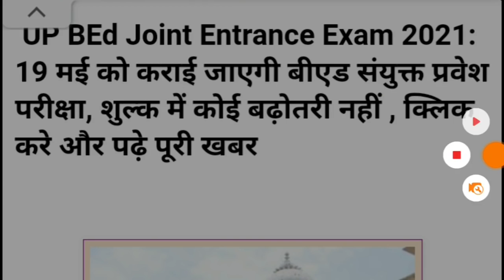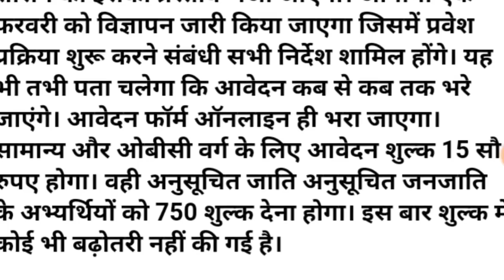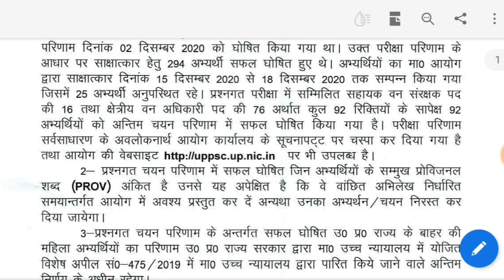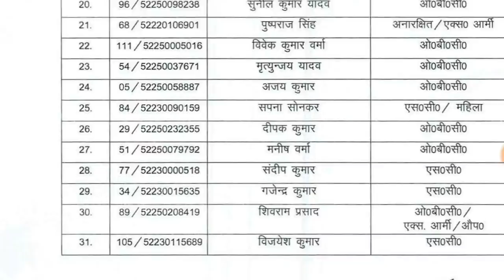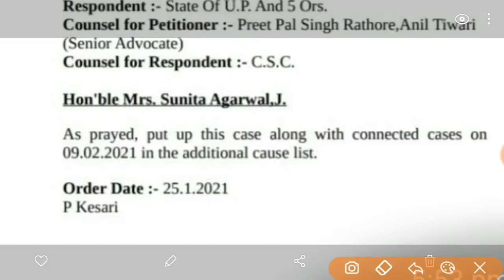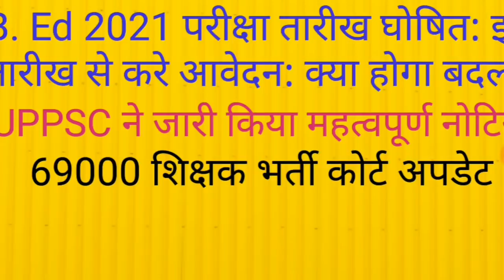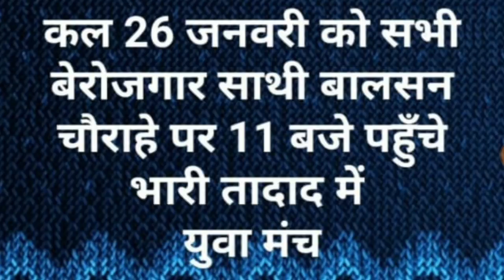B. Ed 2021 आवेदन इस तारीख से : UPPSC NOTICE: 69000 शिक्षक भर्ती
इस वीडियो में विद्यार्थी जीवन से संबंधित महत्वपूर्ण सूचनाएं दी गई हैं
इस वीडियो में सभी प्रतियोगी परीक्षाओं के लिए गणित के प्रश्नों को आसान ट्रिक के द्वारा समझाने का प्रयास किया गया है
P S PARIHAR ONLINE CLASSES लिंक 👇

upsssc pet

69000 latest news
69000 super
uppsc
upsssc
ctet
upsc prelims
upsssc news
new teacher
upsssc result
super tet latest news
up tet
uppsc ae
uppsc ro aro
uppcs
exam result latest news
new notification
news today
latest news update
uphesc
uphessb
ja
lower pcs
current affairs
up news
lt grade
up primary teacher vacancy
sarkari naukari
ssc chsl
ssc cgl
ssc news
exam result
p s parihar news
ssc mts
bpsc
bihar news
uttar pradesh news
rajasthan news
dainik rojgar samachar
current affairs